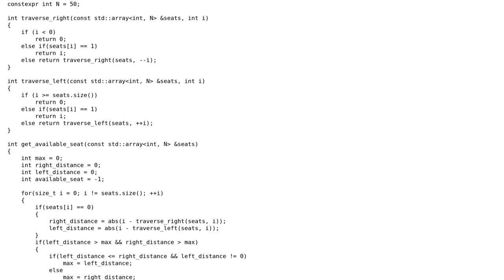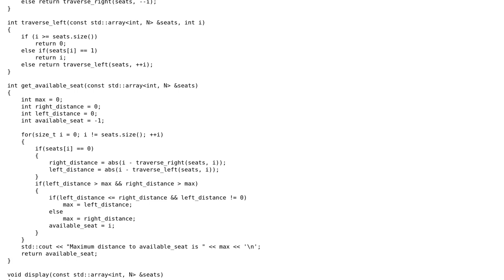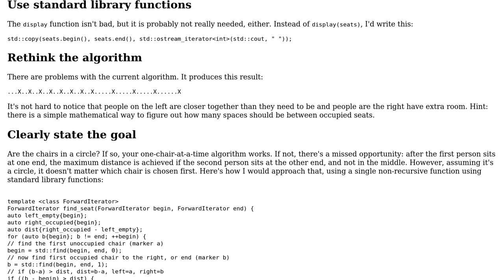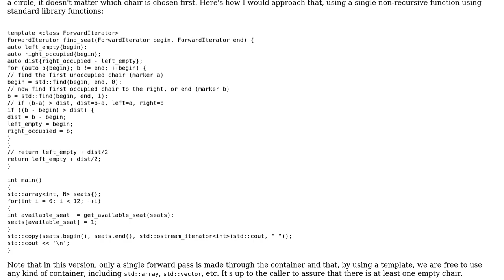Code Review: Maintaining Maximum Social Distance (2 Solutions!!)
Code Review: Maintaining Maximum Social Distance

With thanks & praise to God, and with thanks to the many people who have made this project possible! | Content (except music & images) licensed under CC BY-SA | Music | Images & others | With thanks to user theProgrammer user Patrick user Edward and the Stack Exchange Network Trademarks are property of their respective owners. You are responsible for your own actions.